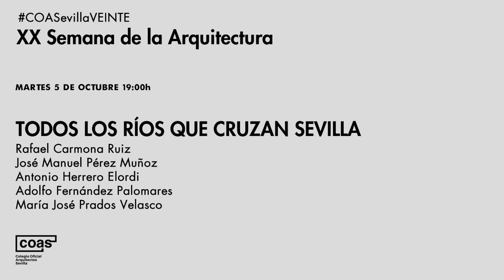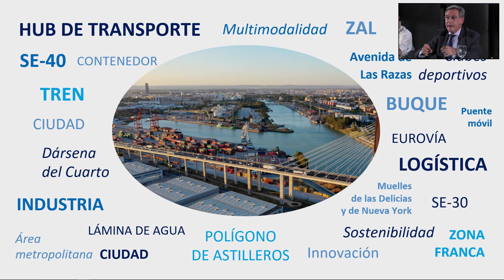XX Semana de la Arquitectura - TODOS LOS RÍOS QUE CRUZAN SEVILLA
Un recorrido por el pasado presente y futuro del Río, a través de las operaciones urbanísticas recientes y las que están por llegar.

Coordinador de la mesa: José María de Cárdenas, arquitecto, EDDEA.

Participantes:
- Rafael Carmona Ruiz, presidente de la Autoridad Portuaria de Sevilla.
- José Manuel Pérez Muñoz, arquitecto.
- Antonio Herrero Elordi, arquitecto.
- Adolfo Fernández Palomares,  ingeniero de caminos y miembro de la asociación OK Planet.
- María José Prados Velasco, catedrática de Geografía Humana Universidad de Sevill